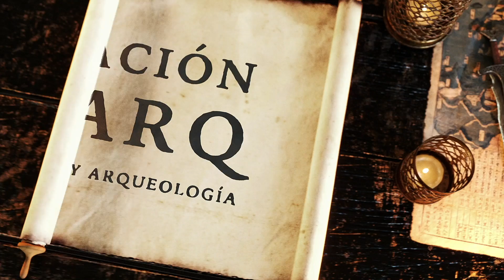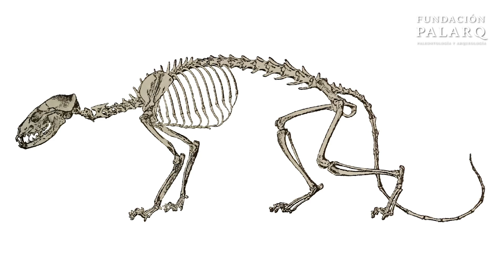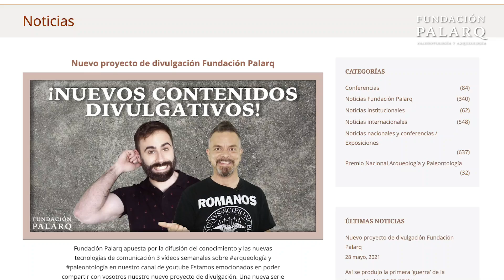🐕 ¿Cuándo se convirtió el lobo en perro?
Durante la prehistoria se fueron desarrollando muchas características de las grandes civilizaciones del pasado. Y una de esas características fue la domesticación de algunos animales, entre ellos la domesticación del lobo hacia el perro, que es una subespecie doméstica del lobo llamada Canis lupus.